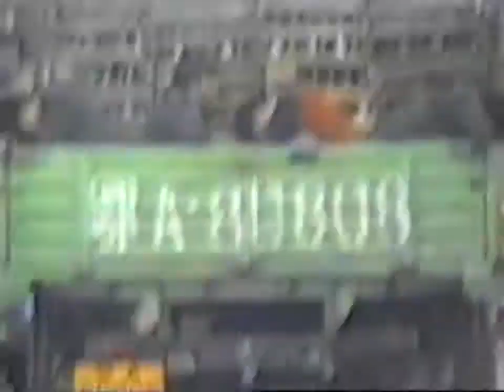Wuhan nel 1995. Alla scoperta di un mercato in HanKou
ATTENZIONE! Se siete suscettibili, meglio non vedere questo video, ci sono immagini di animali macellati in vendita nel mercato.

Molti anni fa, per la precisione nel 1995, per conto della Italtel Spa, ho fatto quasi un anno di lavoro in Cina, principalmente nella città di WuHan, con alcune fughe occasionali ad HaiKou nell'isola di HaiNan nel Mar Cinese meridionale.

Questo clip mostra una parte della città di WuHan che sicuramente è stata cancellata dalla riqualificazione urbanistica in atto già allora.

La città di WuHan è il risultato dell'unione di tre città prima separate dai grandi fiumi (YangTze in primis). Le tre città, ora ancora ben identificabili sono Wuchang, HanYang ed HanKou.

Questo video è stato girato proprio in un mercato cittadino di HanKou, casualmente scoperto nelle nostre passeggiate domenicali, unico giorno di riposo della settimana.

Offre uno scorcio della Cina che fu, povera, con una alimentazione molto difficile da capire per noi occidentali.